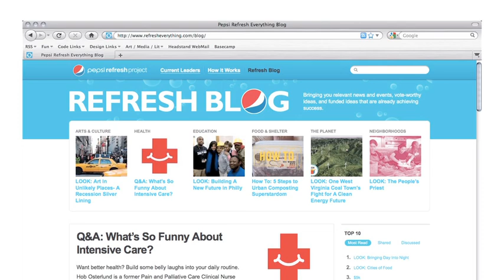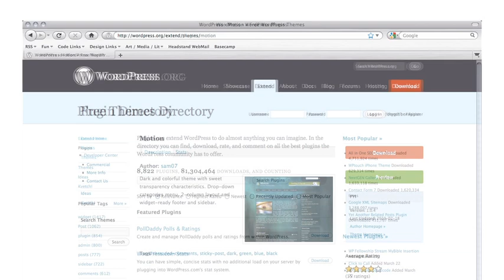What is Wordpress?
WordPress is one of the most popular content management and blog publishing applications available on the web today. First released in 2003 by developer Matt Mullenweg as a basic blog engine, WordPress is now a full-featured, fully customizable website creation tool used by millions of individuals, businesses and organizations around the world.

WordPress is most popular for its packaged application, which can be downloaded for free at WordPress.org and installed anywhere as the basis, platform, and structure for an entire website. It also offers free blog services online at WordPress.com.

Because it is open source—meaning simply that all of its code and files are free to use, customize, and enhance—WordPress technology has been harnessed by thousands. From curious individuals to freelance professionals to Fortune 500 companies, people all over the world use WordPress because of its many powerful features. These include a templating system, workflow, search-engine friendly link structures, advanced content categorization, and more.